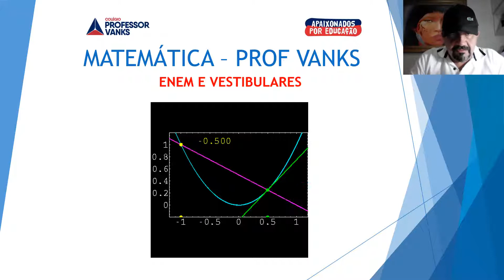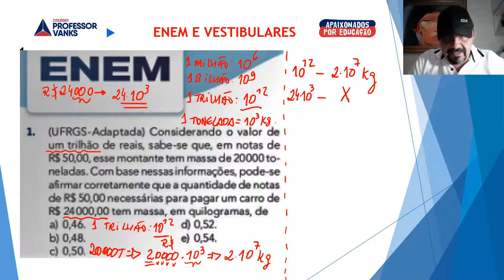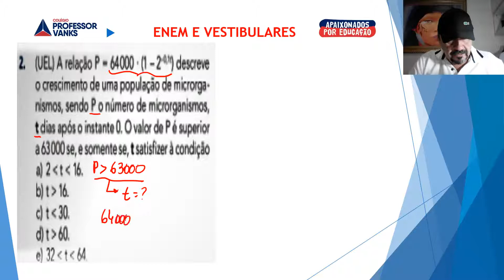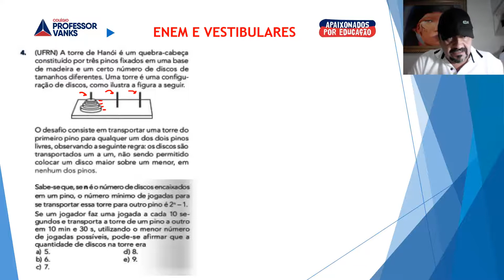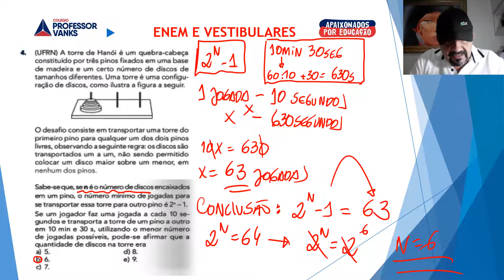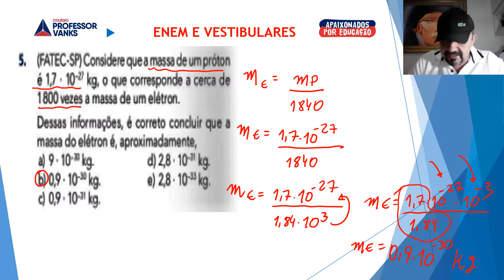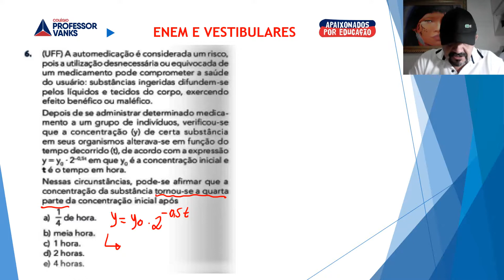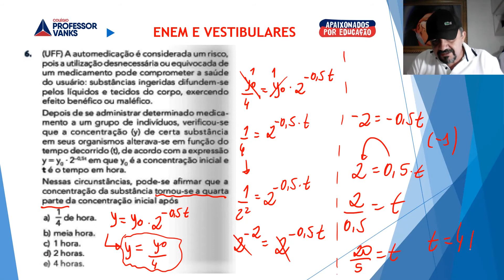MATEMÁTICA PRIMEIRO ANO AULA 38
RESOLUÇÃO ENEM E VESTIBULARES